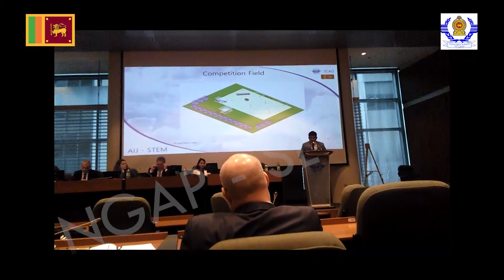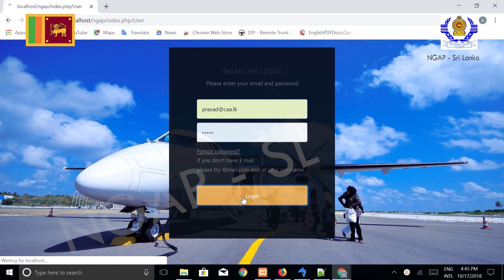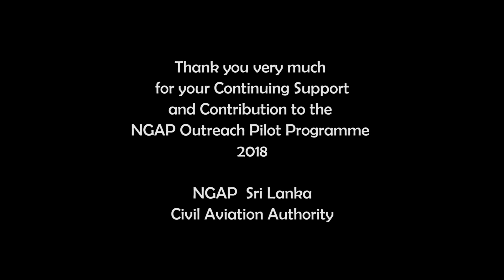New NGAP Outreach Pilot Programe on Aviation Industry Jobs & STEM - Proposed by Gimhan Dabarera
The new proposal on the NGAP Outreach Pilot Programme on Aviation Industry Jobs & STEM was presented by Mr. Gimhan Dabarera representing Civil Aviation Authority of Sri Lanka as a             member of the ICAO NGAP outreach working group at the NGAP 09th Annual Meeting at ICAO Headquarters, in November 2017. This proposal was a new idea to enhance awareness among           school students about aviation industry jobs & STEM.

Then ICAO NGAP unit was requested from  Sri Lanka to organize this outreach programme as a pilot programme by the end of month of   September 2018 & report to ICAO NGAP unit.

That programme was included in the ICAO NGAP annual work plan of this year.

Contact - Mr.Chrisanthus  Gimhan Dabarera
                 Secretary of the NGAP Sri Lanka Programme
                 & NGAP National Coordinator
                 Civil Aviation Authority of Sri Lanka
                 Member of the ICAO NGAP Task Force